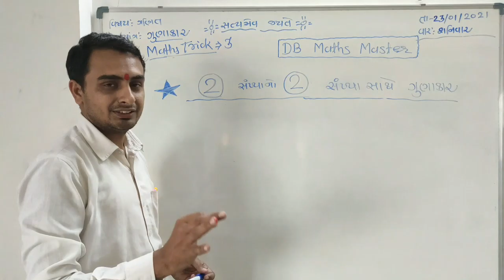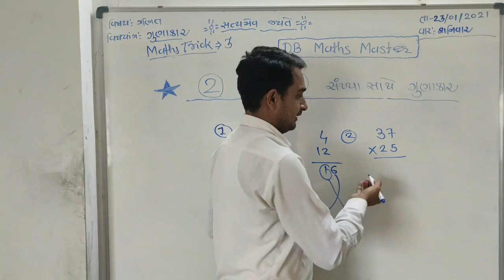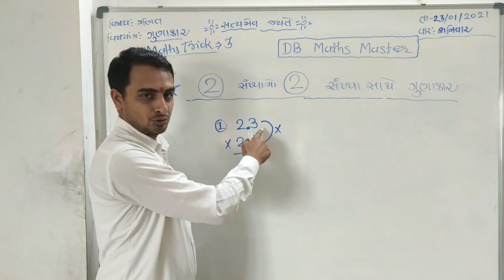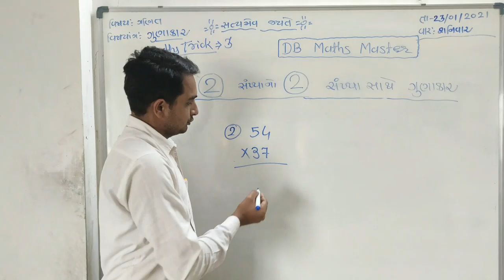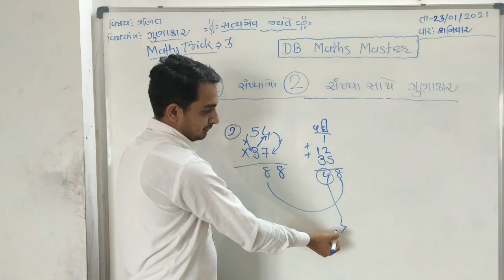ગણિત ગમ્મત ભાગ-૩ # multiplication short trick # maths trick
ગણિત ગમ્મત ભાગ-૩ # multiplication short trick #
maths trick
ગમ્મત સાથે જ્ઞાન
હવે ગુણાકાર કરો માત્ર એકજ સેકંડમાં